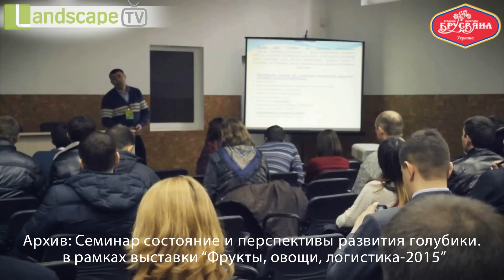Запрошення на 4 международную Конференцію Брусвяна, Владимир Дмитриев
Владимир Дмитриев, селекционер и основатель питомника "Брусвяна", приглашает Вас присоединиться и посетить IV Международную научно-практическую Конференцию: "Голубика высокорослая и клюква крупноплодная", которая пройдет 10 июля 2015 г. Все детали Вы можете узнать на сайте